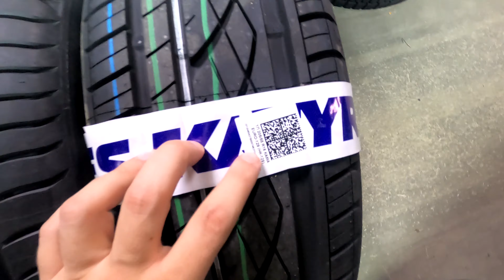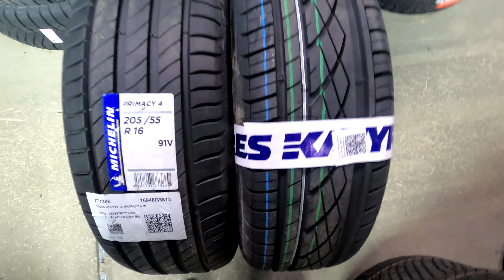Премиум vs Бюджетные шины.MICHELIN VS Кама Евро. Есть ли Разница?!